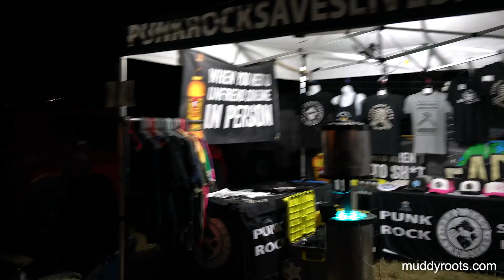Muddy Roots Music Festival